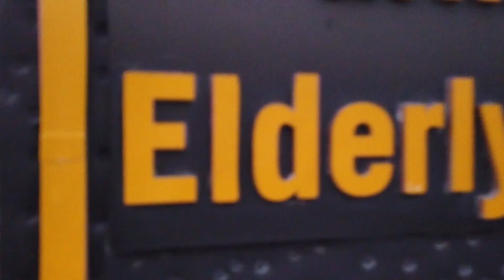Katara Cultural Village Visit 2021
Katara International Arabian Horse Festival (KIAHF) featuring magnificent purebred Arabians began yesterday at Cultural.